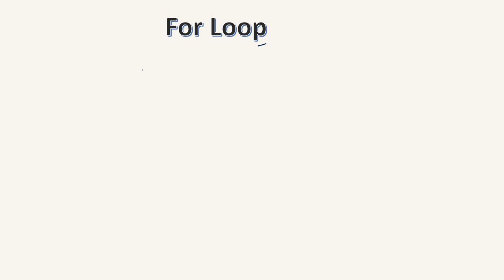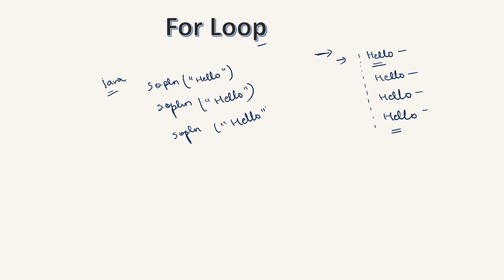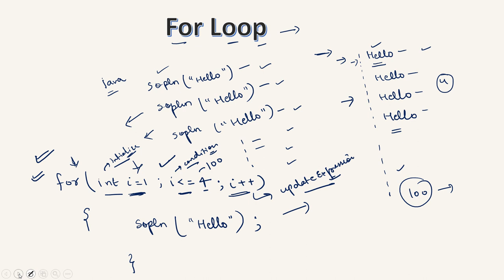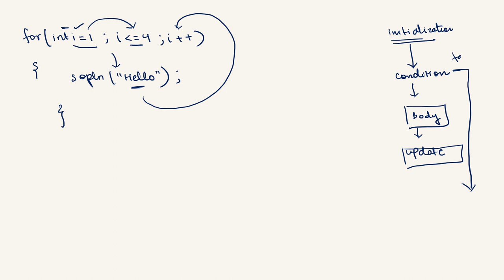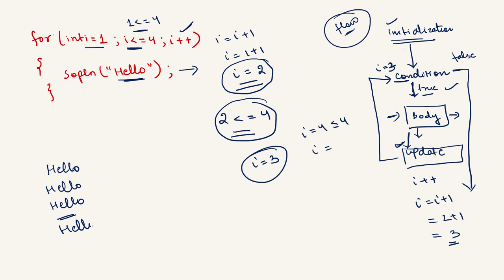For Loop Explained in Hindi | Flow Diagram | For Loop in programming Language | Java | C Programming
Topics Cover :-
movie explained in hindi
time loop movie explained in hindi
for loop in c++ in hindi
for loop in c hindi
javascript tutorial in hindi
for loop in c++ example program hindi
hollywood explain in hindi
top movies explained in hindi
c++,loop in hindi